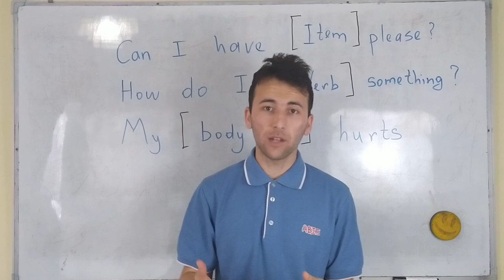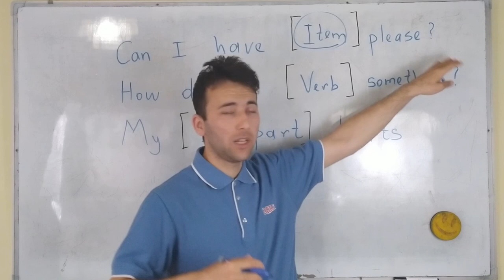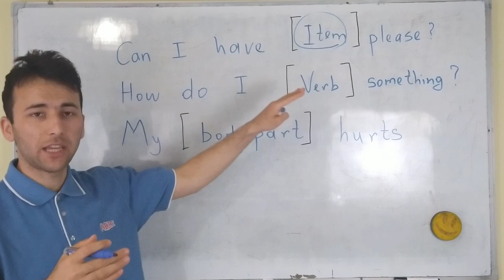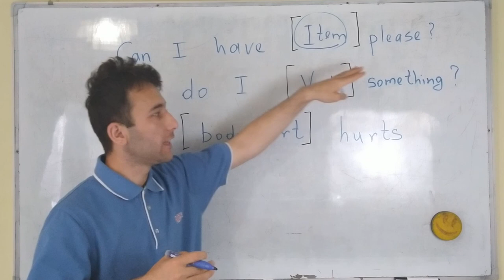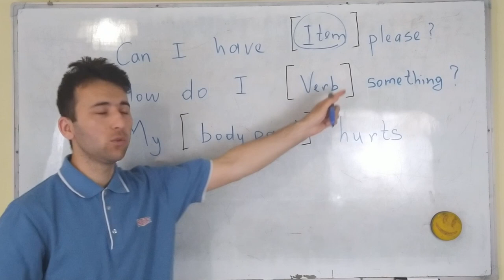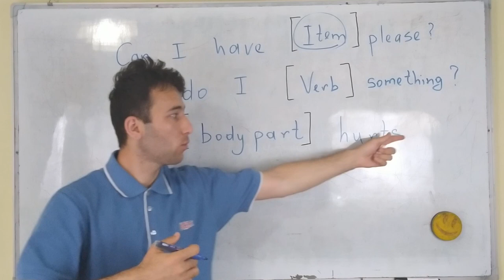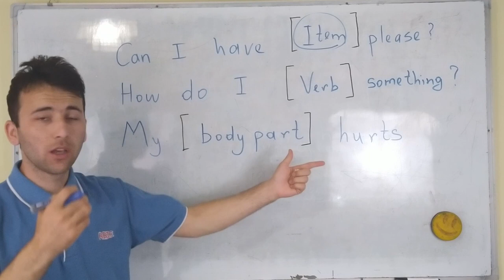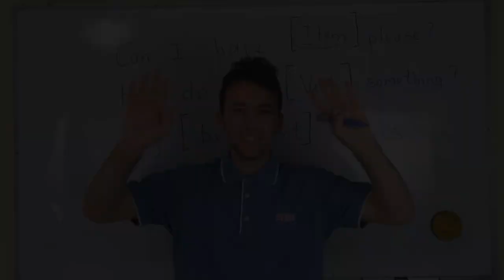31-dars Ingliz Tilida Gaplashishni Tez O'rganish, Ingliz Tilini biz bilan O'rganing!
Hammag  salom do'stlar mani ism familiyam Shakhzod Jumaev kanalimda hardoim Ingliz tilini o'rgatib boraman shuning uchun kanalimga obua boling! video link ni do'stariz bilan baxam ko'ring va like bosib bizni qo'llab quvvatlang! sababi boshqa Ingliz tili o'rganuvchilar ham shu darslikdan baxramand bo'lishsin.